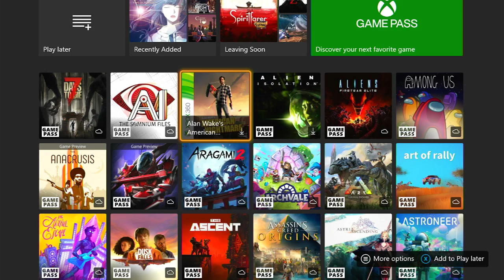that moment when you don't know what to play....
I don't even know what this is